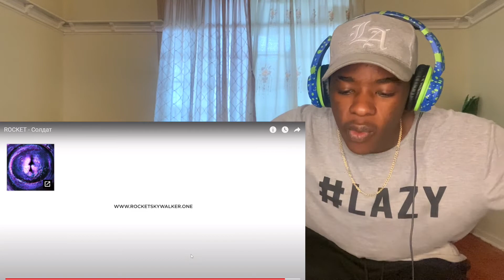RUSSIAN DRILL/RAP! 🇷🇺 I FIRST TIME REACTION TO ROCKET - Солдат